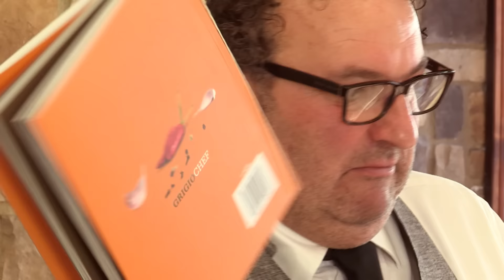Il ricettario del Grigio Chef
Acquistalo su - 50 ricette alla portata di tutti. Dalla Valle dei Segni la passione per la buona cucina, all'italiana